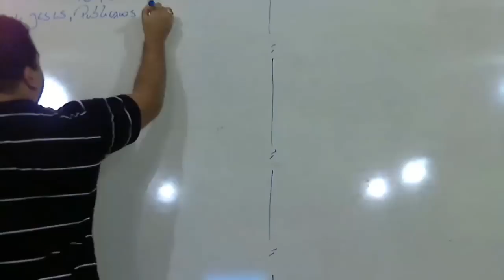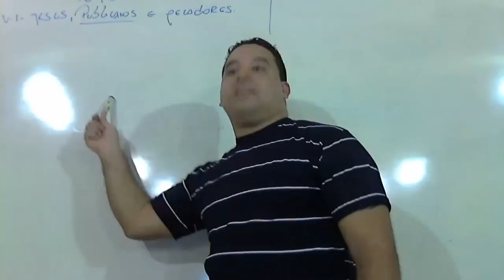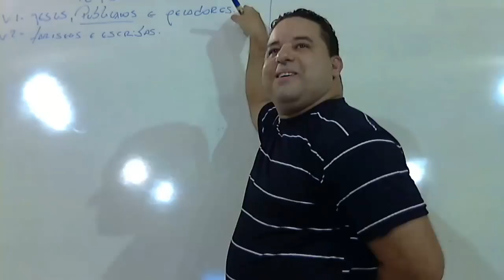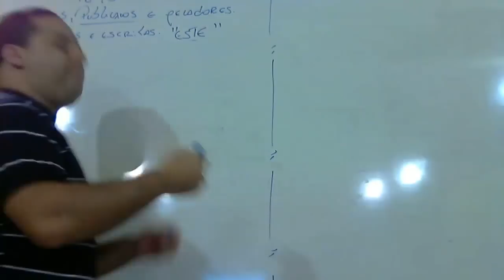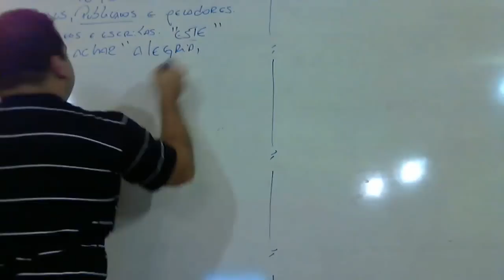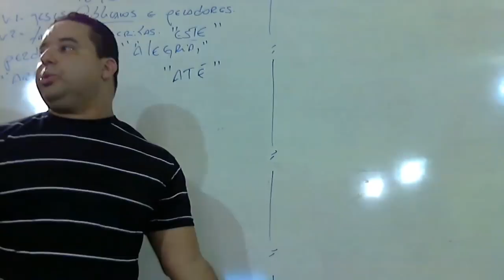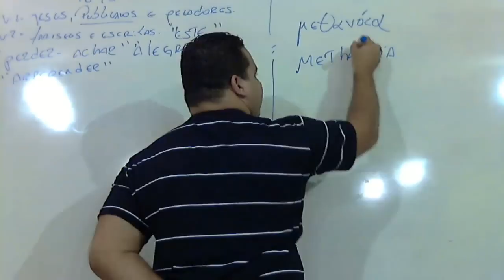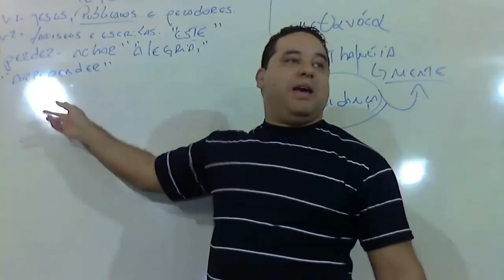Principio de Interpretação Textual. Aula com o Professor Fabio Sabino